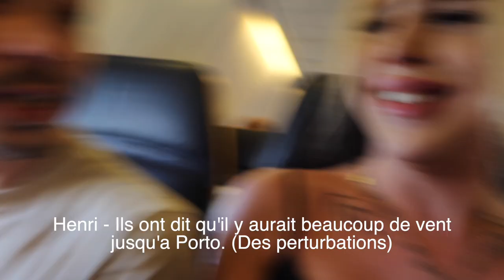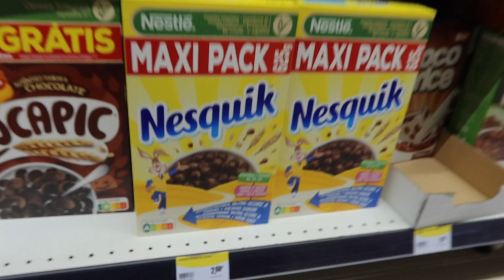VLOG - VISITONS LE PORTUGAL 🇵🇹! (Part 1) || Calysta Mua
✰ SUIVEZ MOI ✰
instagram ‣ @calystamua ( 36k ♥ )

✰ Copyright ✰
▹ Vidéo écrite et dirigée par Calysta Mua
▹Video produite et montée par Calysta Mua

‣ Final Cut Pro X sur Macbook
‣ Grosse caméra : Canon G7X Mark iii  (utilisée pour cette vidéo )
‣ Mon micro : Rode Videomic GO
‣ Mon ordinateur de bureau : Macbook air 2014 ( il est temps de changer lol )
‣ Ma lumière : Ring Light Neewer
‣ Accessoires caméro : Extention micro ou lampe pour Canon G7X de la marque Neewer / trépied Ulanzi ( sur amazon )

✰ F A Q ✰
🤠 Calysta est-ce ton vrai prénom? Oui
📆  tu as quel âge? 24 ans (25 février 1998 je suis poison )
👾 tu habites seule ? oui! sur bruxelles:)